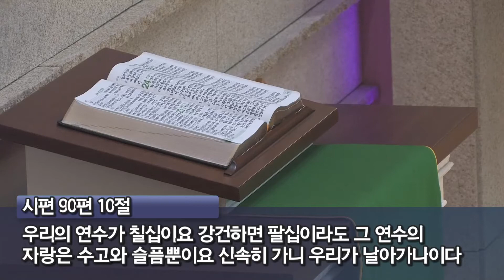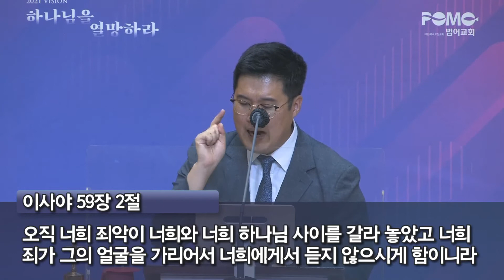범어교회 210912 헛됨과 유익사이 (전도서 1장 1-11절) - 노주영 목사